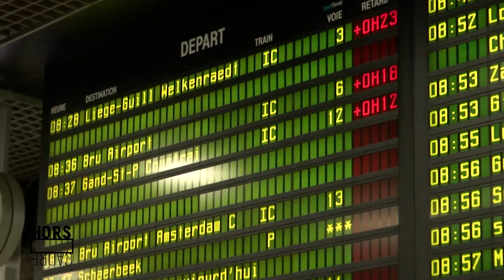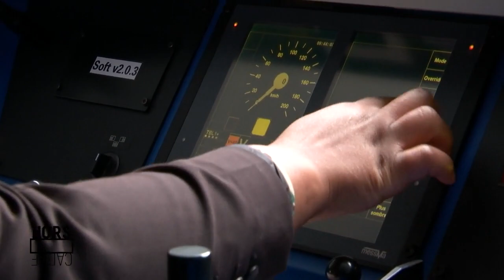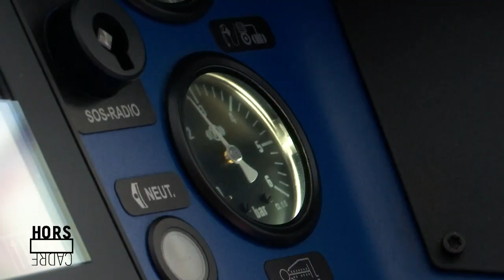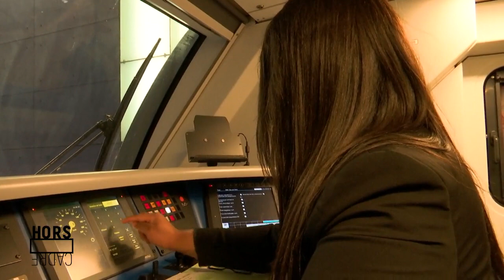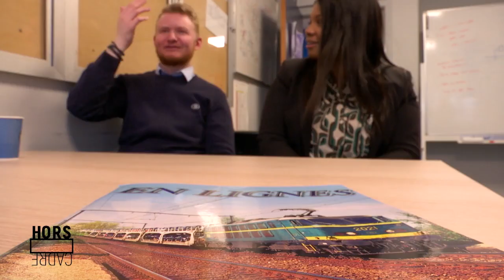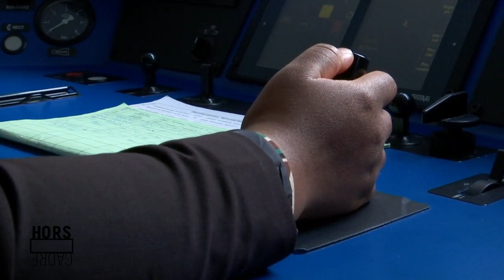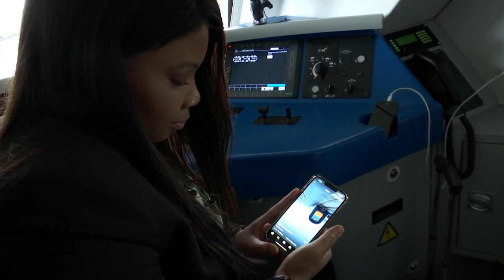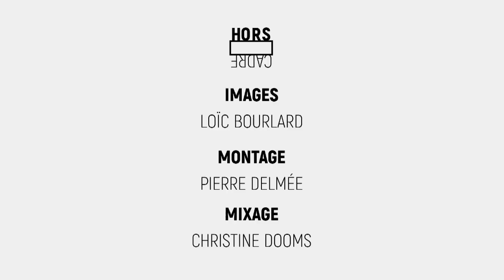Hors Cadre : à la rencontre d'Adamadia Diallo, une maman qui conduit des trains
Pour capter BX1 en télévision, à Bruxelles et en Wallonie :
Proximus : Canal 10
Telenet : Canal 10
VOO et Orange  : Canal 61